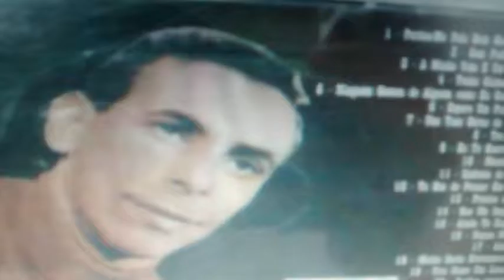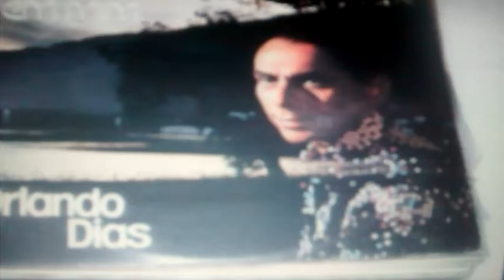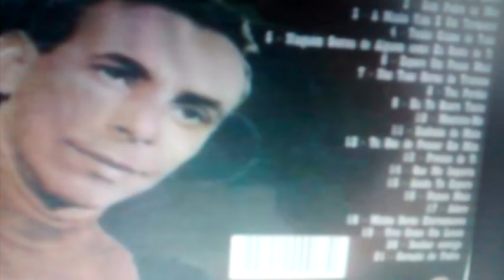ORLANDO DIAS - MULHER QUERIDA